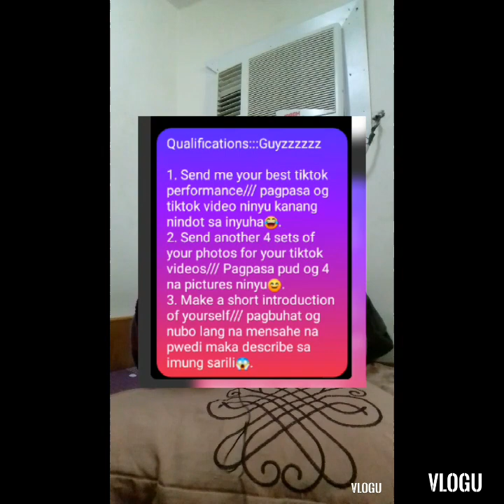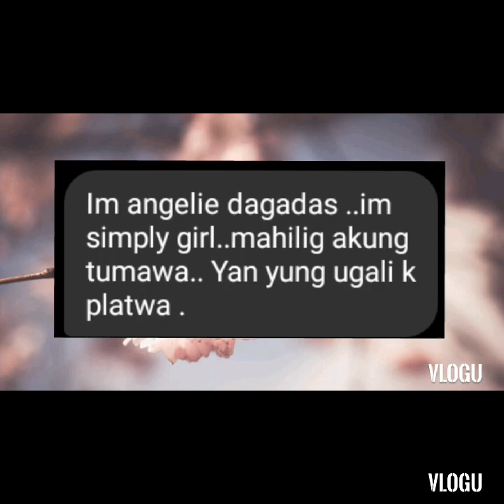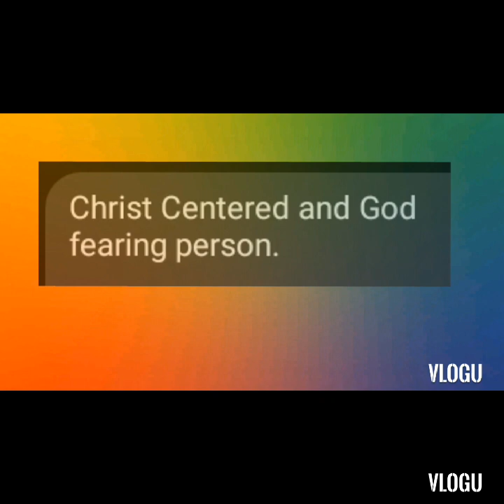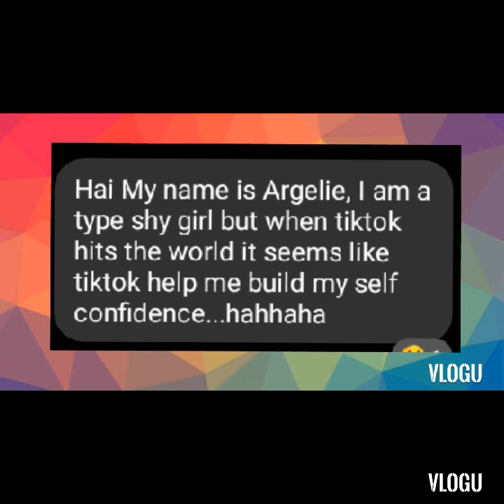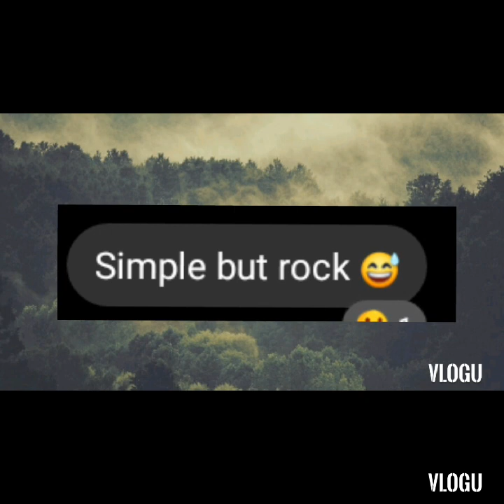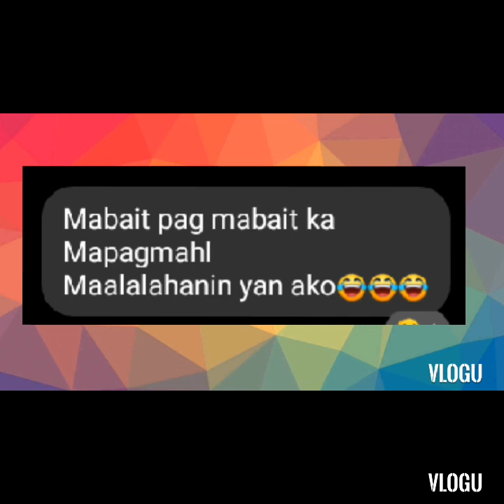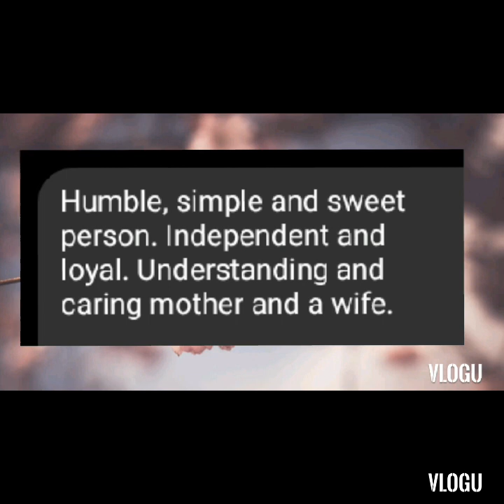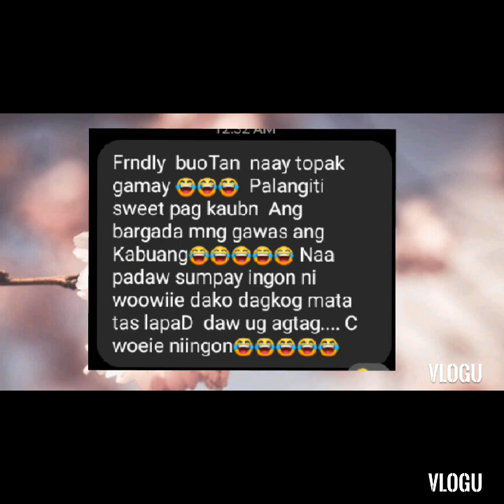TIKTOK: Acting, Singing, Dancing & Drama PERFORMANCES W/ My Beloved Friends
Hellooooo Mga Ka ETCHUZZZ HALEERR
GUYZZZZ!
HOW are you ALL GUYZZ? ??
Welcome back again guyz.

In this video Mga Ka ETCHUZZZ HALEERR, you can see different TIKTOK performances of my beloved friends in Facebook, who shared their best TIKTOK ever hahahahah. They're really amazing guyz, --acting, singing, dancing and drama they did it well CONGRATULATIONS to ALL of YOU.
I really much appreciated of what you did guys. That's why so much thankful, proud and lucky to have you for your participations and cooperations to make this video successful. A warm of thank you guyz  love yeahhhhh ALL.